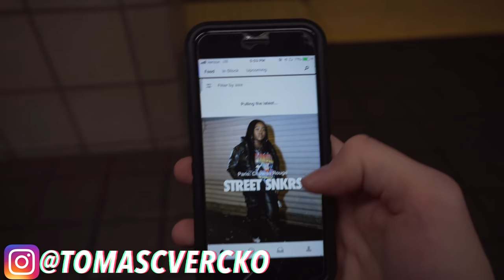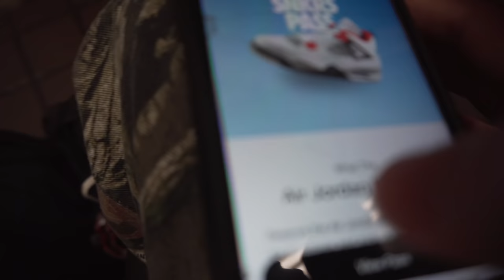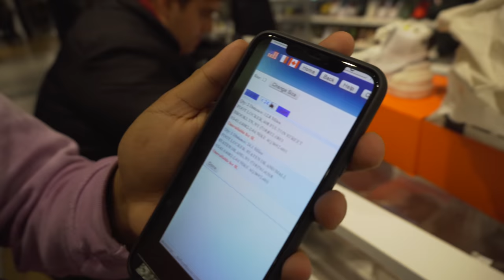NIKE SNKRS LOOP Best Air Jordan 1 Mid To Ever Release!? | In Store NYC Vlog! | UNBOXING AND REVIEW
TODAY your host with the most is back in New York City to chase some loops and see what we can pick up. Luckily ya boi has already secured the Air Jordan 1 Mid Facetasm via Nike SNKRS Pass. Then we headed to Soho to see what the homie picked up and to chop it up. What are your thoughts on this sneaker?